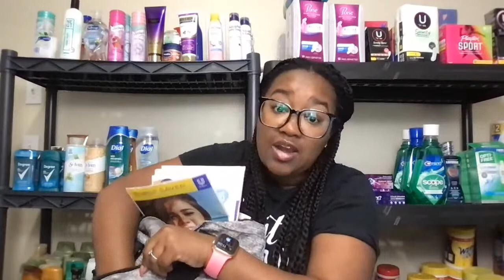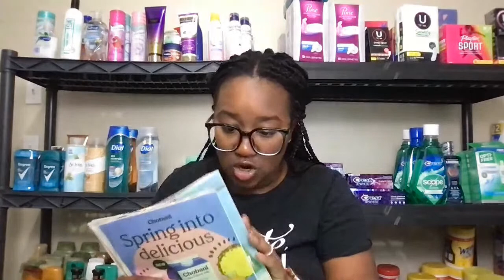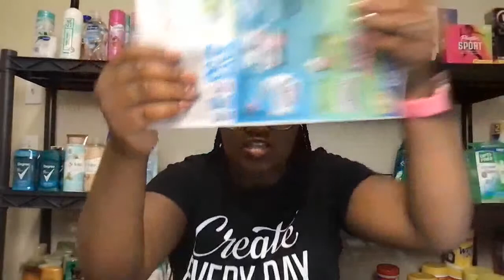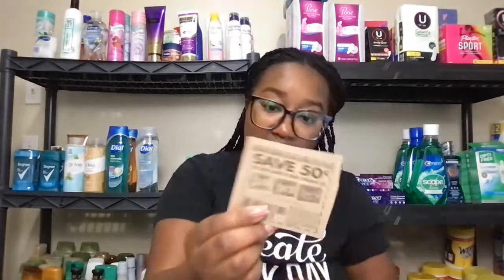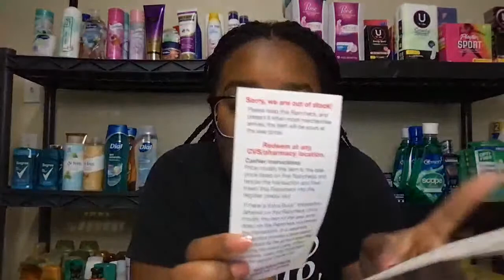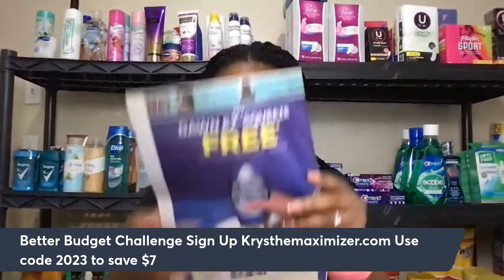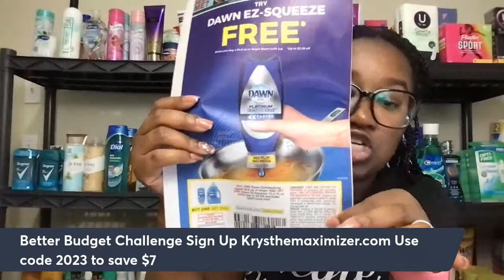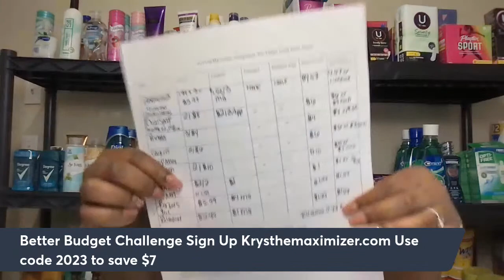Cleaning out my Coupon Bag | Live Day 108 | Krys the Maximizer